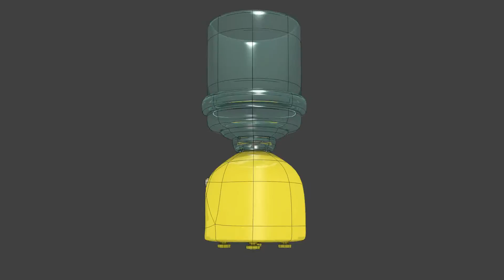Blender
Blender fait sous blender, rendu wire avec test de plexi